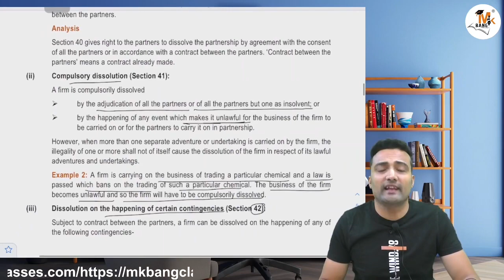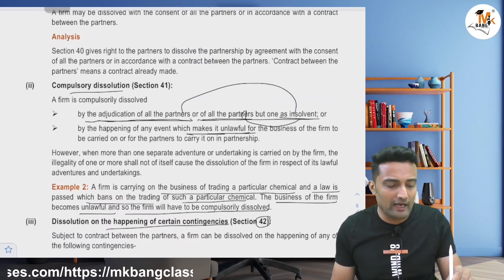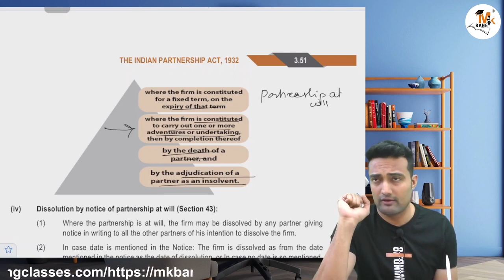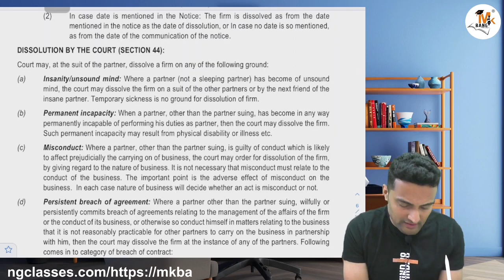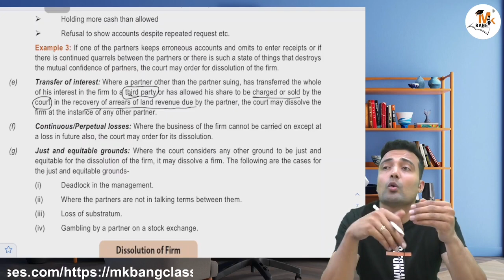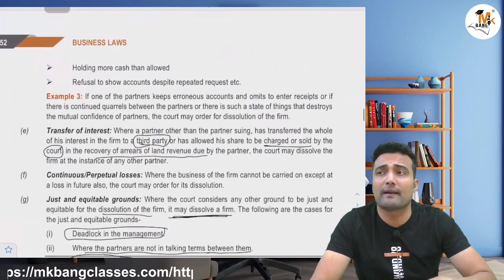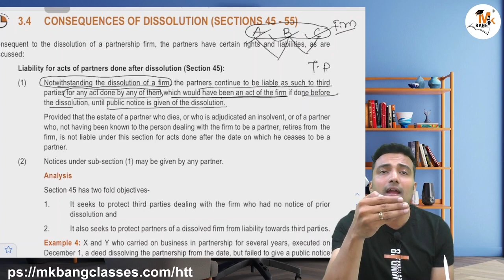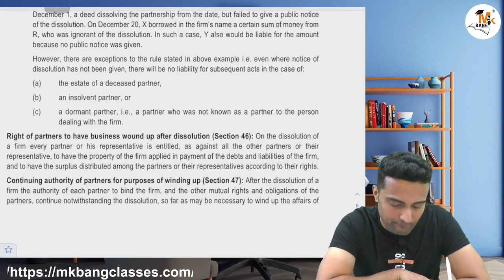Indian Partnership Act section 39 to 49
Ca foundation Indian Partnership Act 1932 Section 39 to 49 Unit 3.
MKBANG classes Ichalkaranji